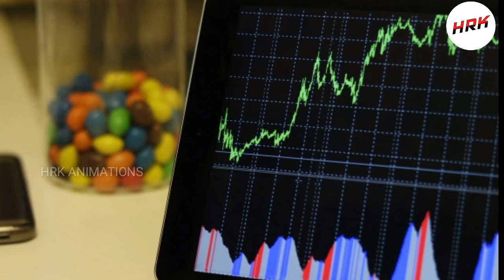How smart phone affects your body and brain ? / Effects of using smart phone / HRK ANIMATIONS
Short wavelength blue light emitted bysmartphones and other types of screens can cause health effects like eye strain and pain. This type of light may even damage the cornea and impact vision.The cornea is a clear lens on the front of the eye.

1) How smart phone affects your body and brain
 2) How mobile phone affects your health